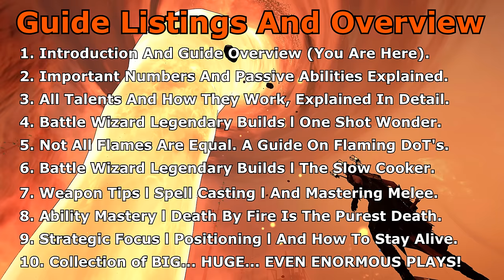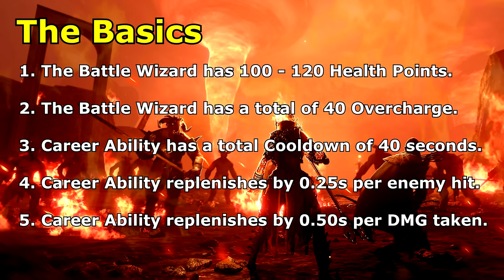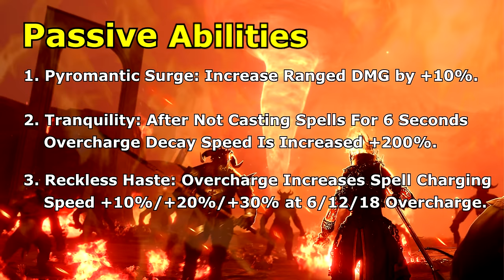Vermintide 2 l Battle Wizard Mastery Guide l Talents Traits Tactics l 4K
Welcome ladies and gentlemen to another Warhammer: Vermintide 2 hero class guide in what is the sixth episode of the ''Mastery Guides'' series. This time featuring the barrier disliking, all incenerating, quantom teleportning, fire hazard of a ninja that is. The Battle Wizard! Now It's a mouth full i will admit. I honestly tried the best I could to keep it under 40 minutes but it was simply not possible without skipping important stuff and I genuinely want to cover every aspect of the class in this series so I hope you guys don't mind going DEEP on this one!!! :DDD

Video segments below.
↪0. Intro: 00:00
↪1. Guide Introduction: 0:05
↪2. Important Metrics: 2:13
↪3. Talent Tree Explained: 3:40
↪4. One Shot Wonder Build: 13:23
↪5. A Flaming DoT Guide: 17:43
↪6. The Slow Cooker Build: 24:02
↪7. Most Used Weapons Tips: 27:10
↪8. Career Ability Use Guide: 33:54
↪9. Strategic Focus and Positioning: 39:02
↪10. Gameplay With Commentary: 45:36

Tipping Jar.

About me
I am a 26 year old tryhard from the tiny hat on top of Germany, also known as Denmark. I'm super secular, with a love and passion for science, astronomy and philosophy. As of making this video i've racked up 3.400+ Hours in Warhammer: Vermintide 2 with all of Okri's challenges done. I spend a lot of time in Vermintide on the modded realm challenging myself with interesting solo run's with special modifiers. I'm a filthy elf main closely followed by my trusty self exploding wizard. I have however played all characters above 30+100 on the official realm. You have a great day internet sir! :D